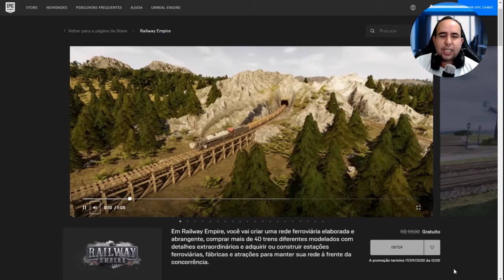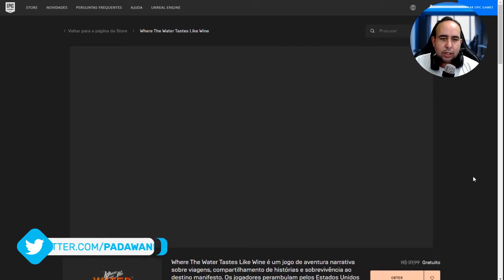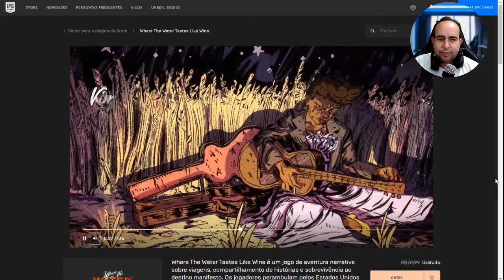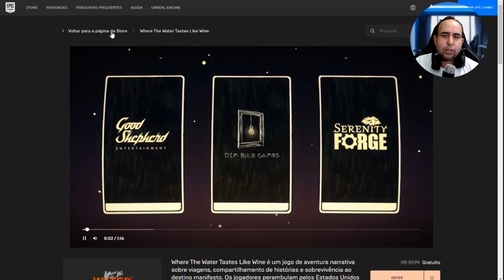JOGOS GRÁTIS DA SEMANA LOJA DA EPIC GAMES - EPIC STORE